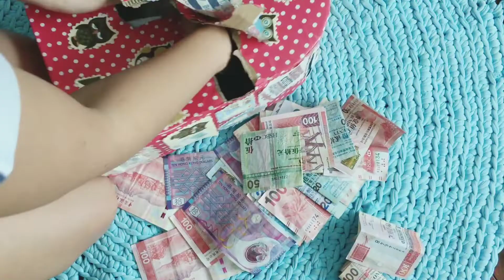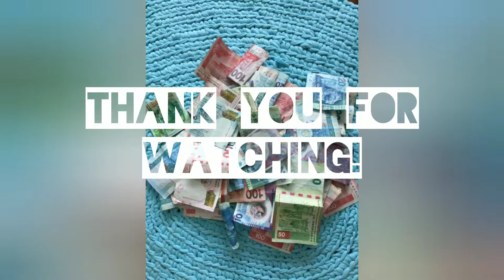3-4 months ipon challenge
Sa pag titinda at pag titipid may naiipon din.